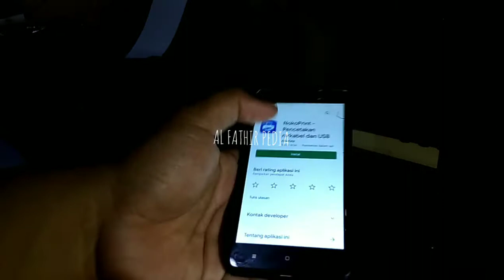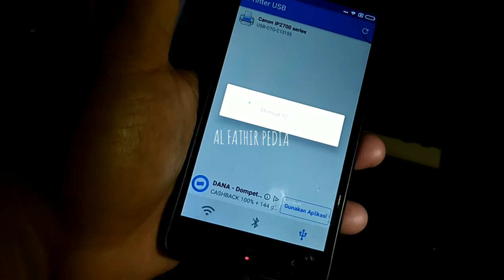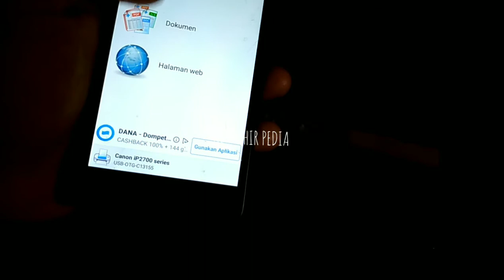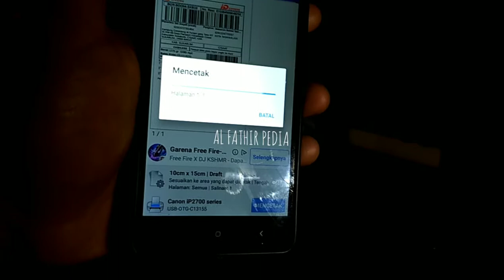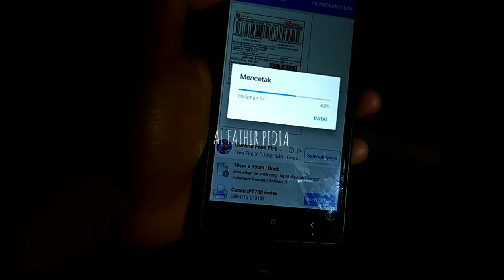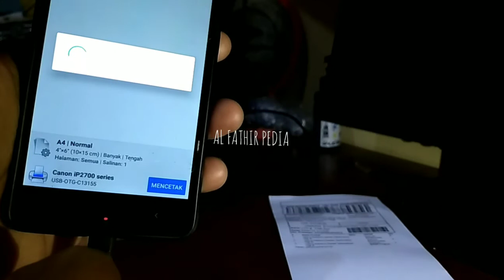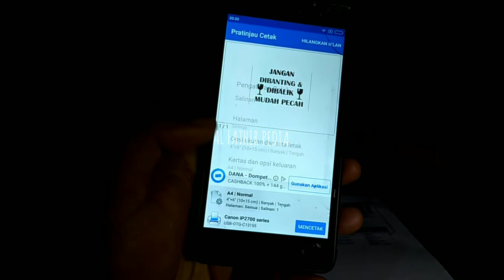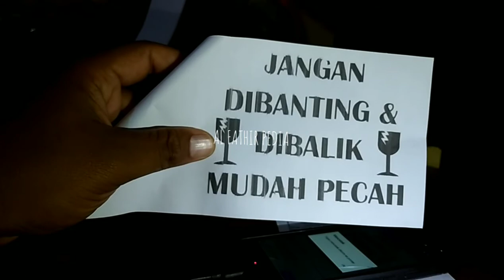cara cetak foto dari hp tanpa komputer atau laptop